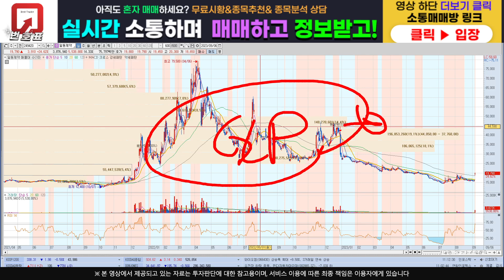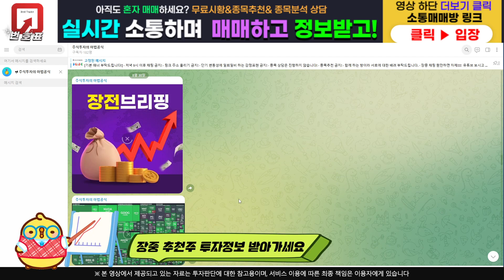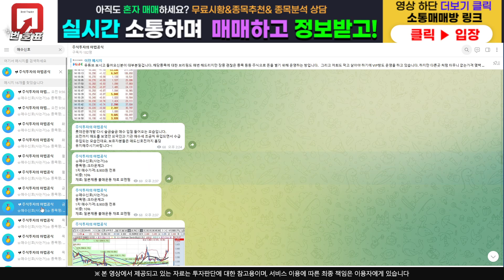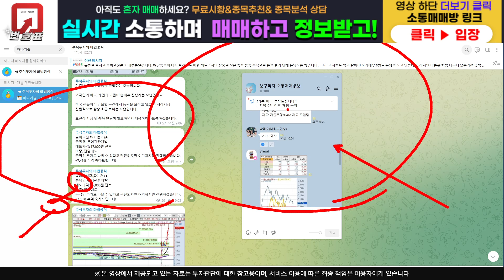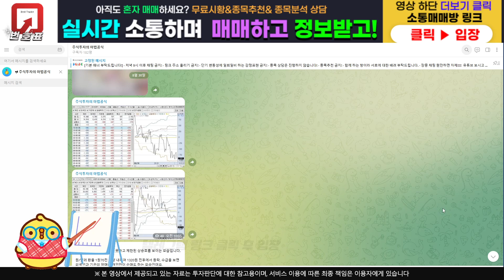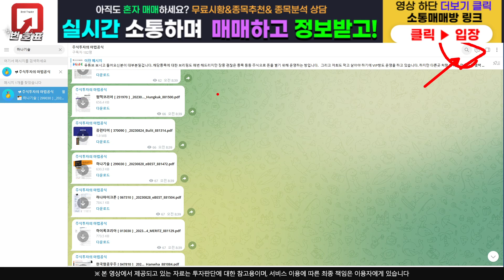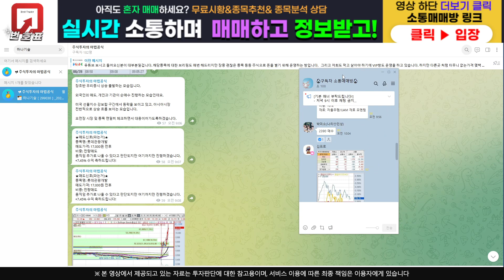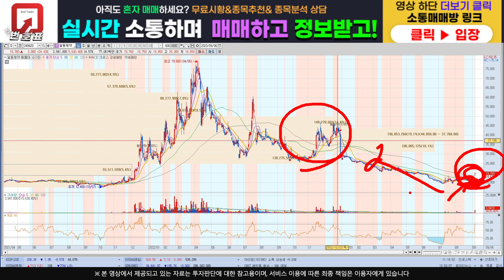[주식]일동제약 - 정리 못하신분들 많으실텐데..대응 방법 및 반등 구간 공략!!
주식정보 텔레그램 구독자 카카오톡 소통 매매방